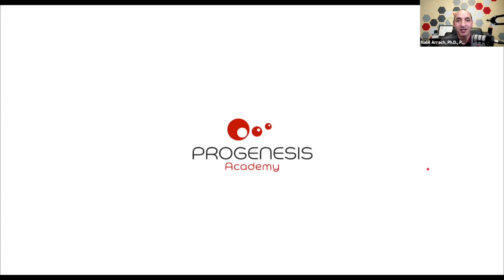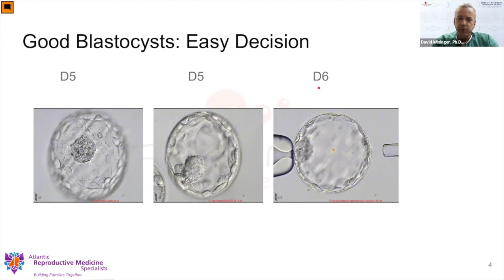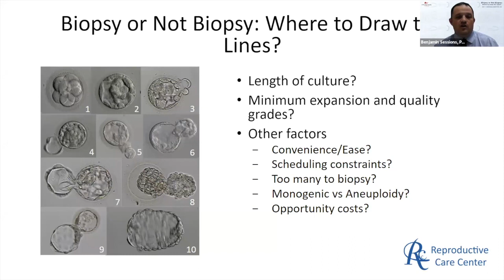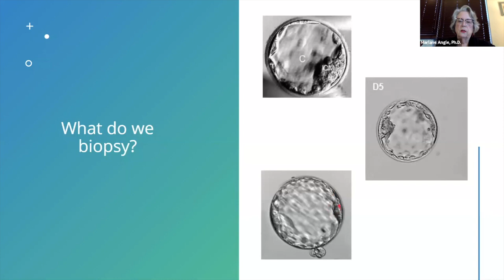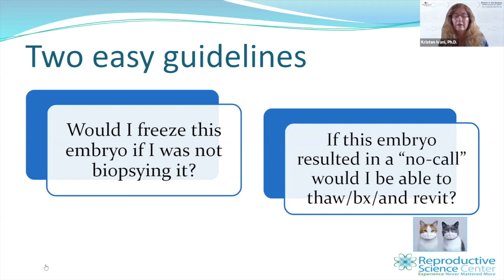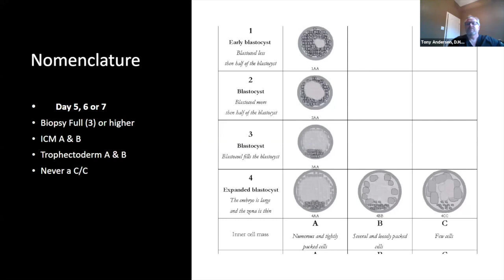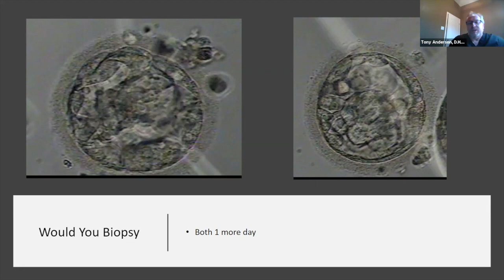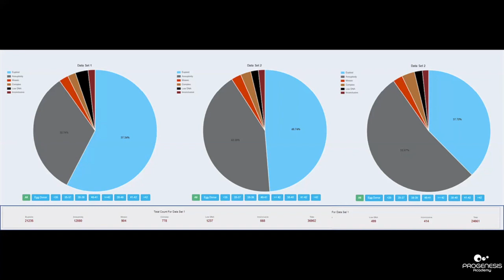Biopsy or Not Biopsy: Where to Draw the Lines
This webinar shows real examples of IVF embryos that are evaluated by experts embryologists.
Part of the evaluation consists of making a  decision whether biopsy or not based on the quality, age of the embryo and other factors.

Speaker panel:
Tony Anderson, D.H.Sc.
David Wininger, Ph.D.
Kristen Ivani, Ph.D.
Marlane Angle, Ph.D.
Benjamin Sessions, Ph.D.